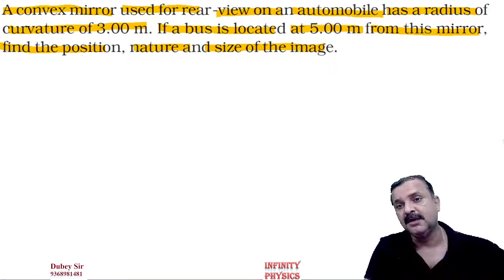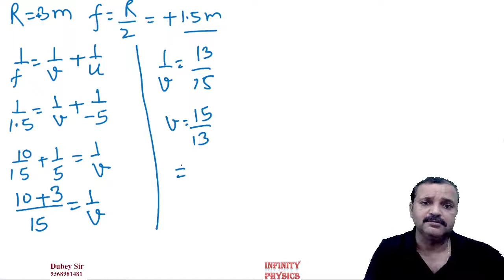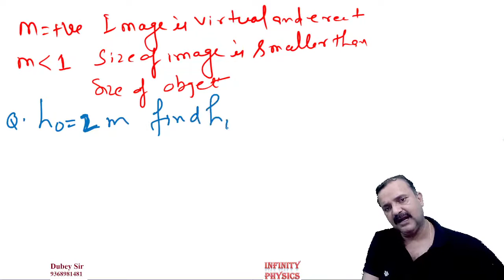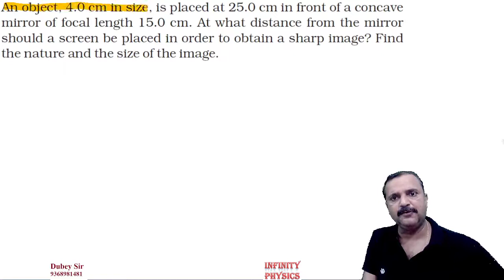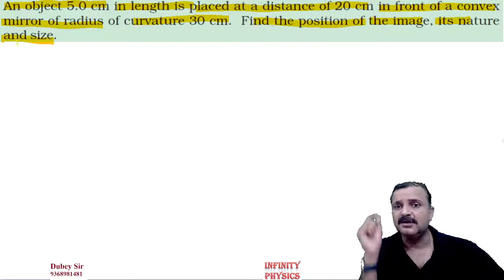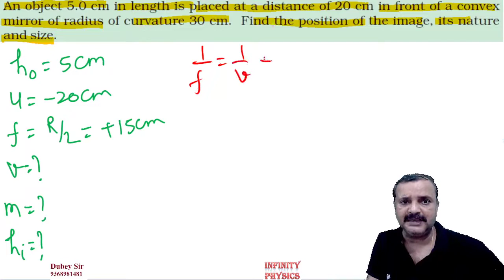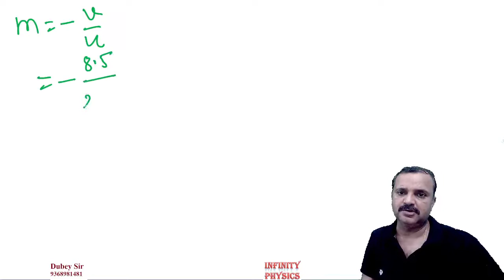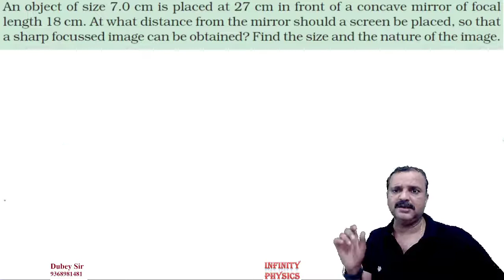Numerical Based On Mirror